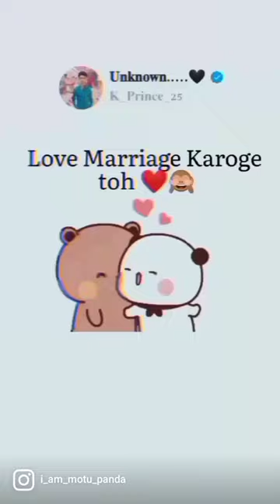mota panda cutie#panda